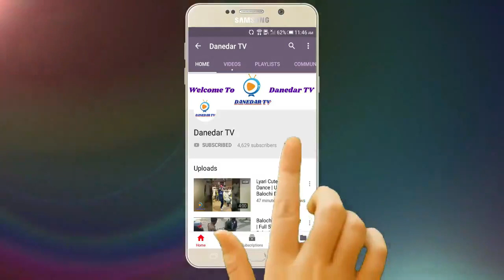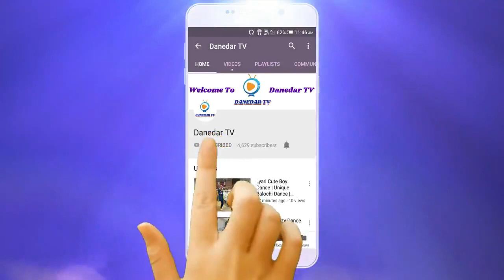Comedy Video | Funny Video | Zubair Smart | 23 Mar 2019 | Danedar TV